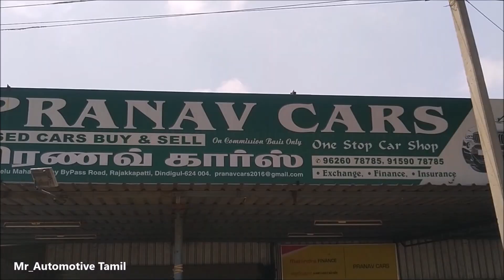Buying A Second Hand Used Cars For Sale In Dindigul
Pranav  Cars,
Dindigul-trichy bypass,
Dindigul.